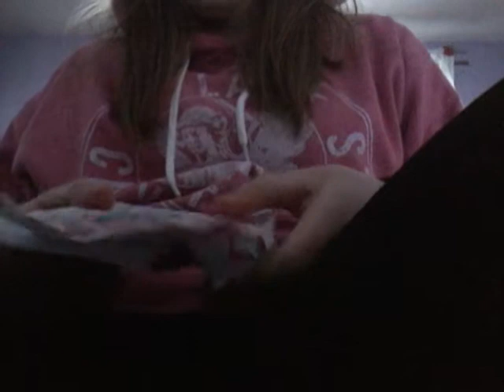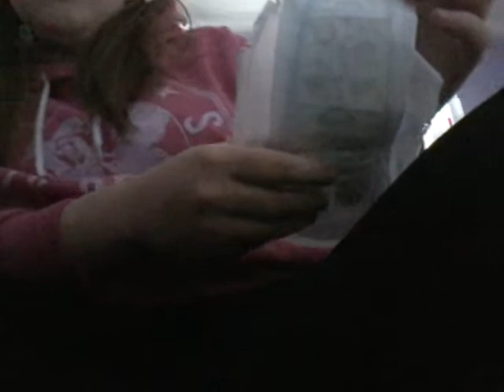Bodyform Ultra long with wings. OldvsNew packiging